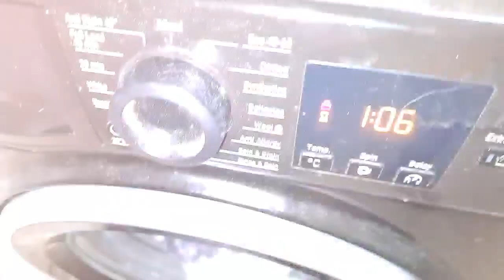Hotpoint NSWR843C 1st spin